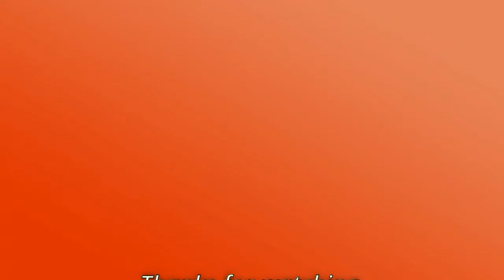Badger Daylighting Ltd.. April Cash Dividend and Upcoming Events